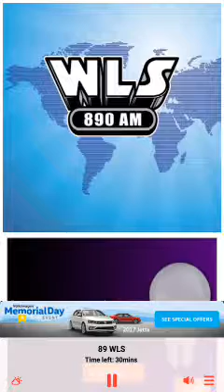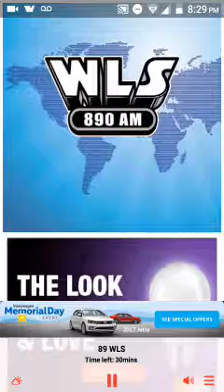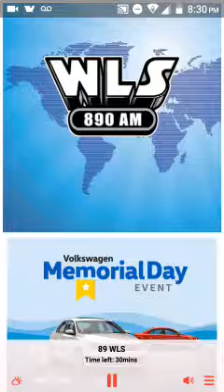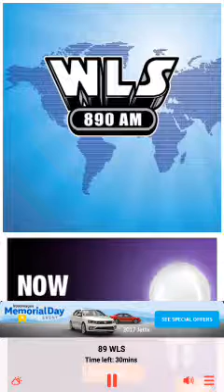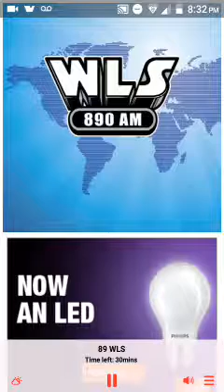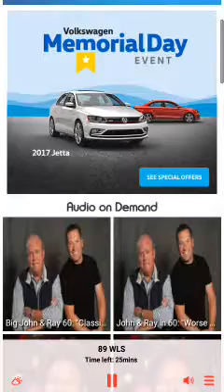May 16, 2017